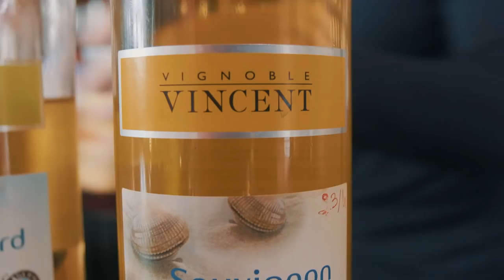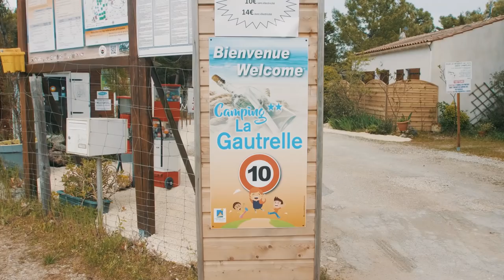OLÉRON 🌅 en CAMPING CAR ❗ Nos CONSEILS ❗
Vous avez apprécié le clip sur l'île d'Oléron ? Voici maintenant le Vlog ou nous vous dévoilons nos conseils et astuces pour un séjour réussi en camping-car.
Au menu, les bons emplacements, les bons vins et bien-sûre la cuisine qui va avec.

Pour vos accessoires allez faire un tour chez Pro-accessoires

➯ Canon 5 D MK III
➯ Panasonic GH5